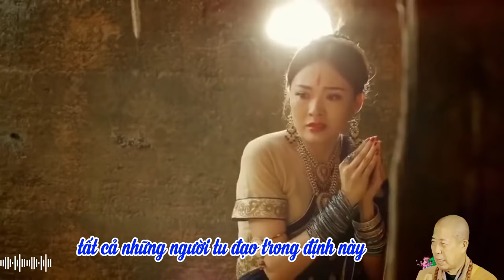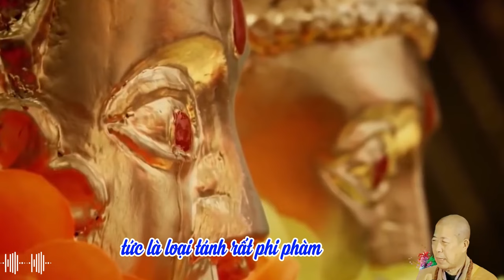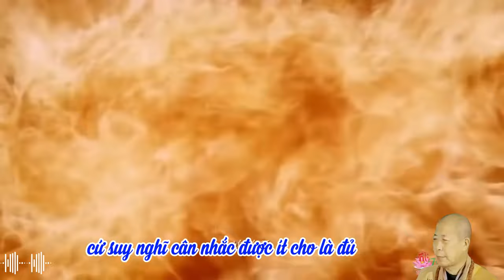17 Tự cho mình là Phật Lô Xá Na | HT Tuyên Hóa giảng